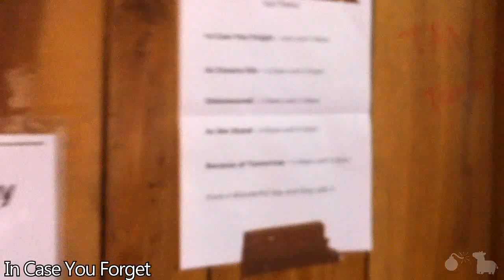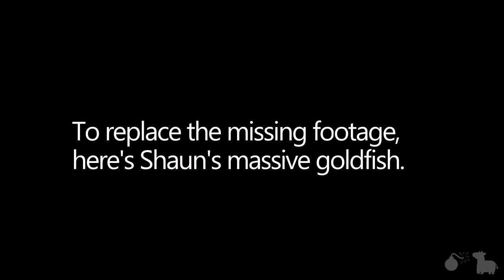Toowoomba Show - Because Of Tomorrow East Coast Tour(Day 399)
Because Of Tomorrow gig. It had people.
LINKS